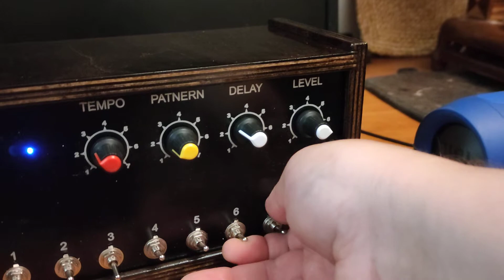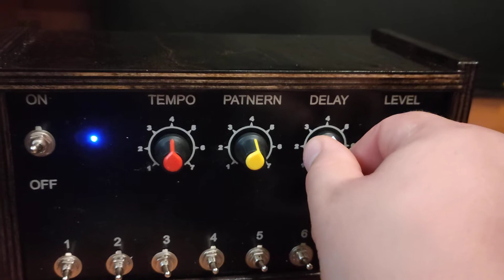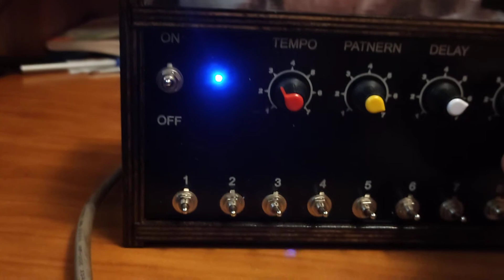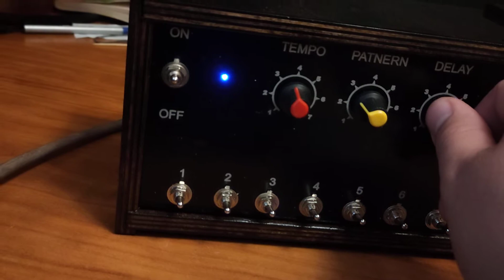DIY DRUM Hand made spb Korg minipops replica demo drum machine rare Roland cr